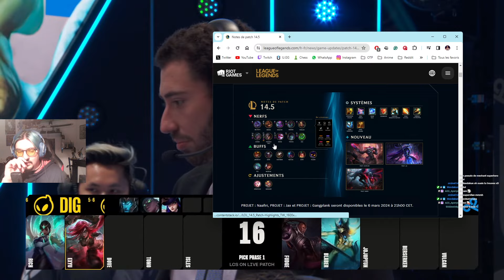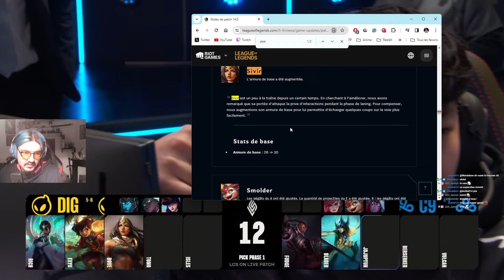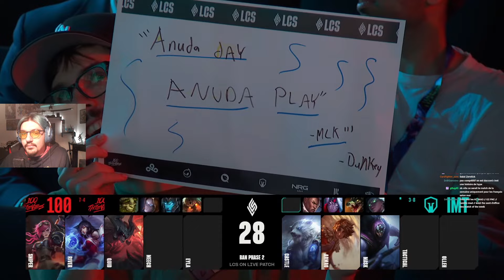Complètement sous le charme de 100T Quid - Week 6 Day 1 LCS Spring 2024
Format condensé pour rattraper les games du Jour 1 de la Semaine 6 du Spring LCS 2024.

00:00 DIG vs C9
09:05 TL vs FLY
16:14 100T vs IMT intro
17:00 Débat sur la draft pré-record en LEC/LCS
25:38 100T vs IMT
31:05 NRG vs SR